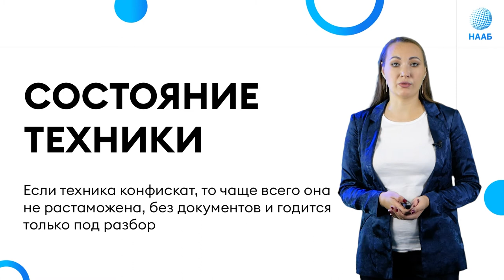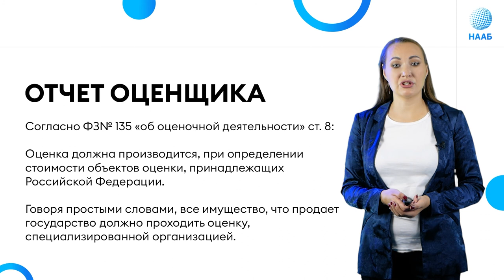Самые распространенные вопросы